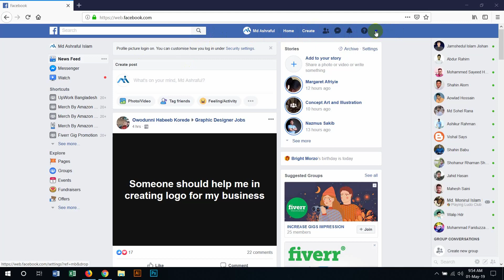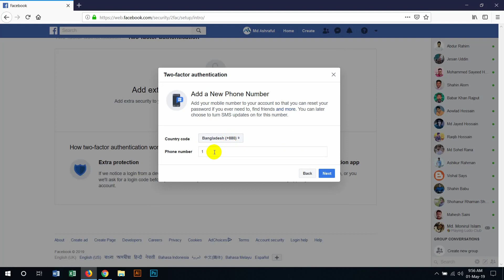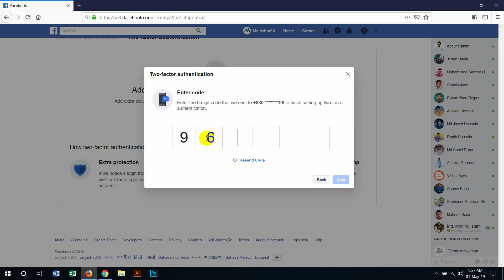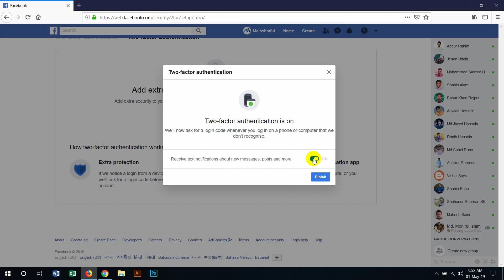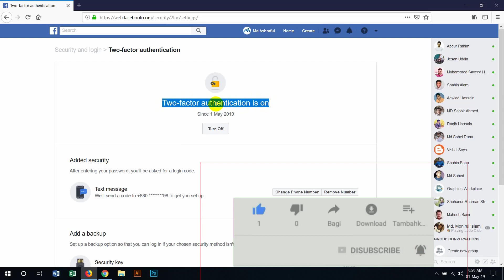facebook hack থেকে বাঁচুন খুব সহজে || facebook hack protect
হ্যালো বন্ধুরা কেমন আছেন সবাই, আশা করি ভাল আছেন। আজ আপনাদের সামনে যে বিষয়টা নিয়ে আলোচনা করব, ফেসবুক হ্যাক থেকে আপনি কিভাবে পরিত্রান পেতে পারেন। তার জন্য কিছু সহজ উপায় রয়েছে যেটা আমি আমার এই ভিডিওর মাধ্যমে আপনাদের সামনে তুলে ধরছি ।যেটা দেখলে আপনি খুব সহজেই বুঝতে পারবেন কিভাবে আপনার ফেসবুক আপনি সুরক্ষা রাখতে পারবেন।